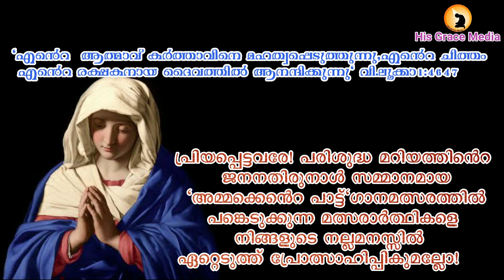ammakente pattu/അമ്മക്കെൻെറ പാട്ട്/Alexia Rose/Irinjalakuda/MOSCAP-1114/Category-B/Senior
contestant No:MOSCAP-1114
Category-B/Senior